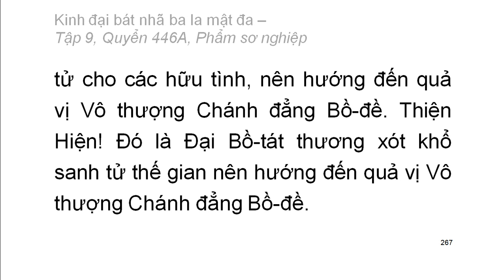600 quyển Kinh Đại Bát Nhã Ba La Mật Đa: Quyển .../600 (tiếp) (đọc lần 2)